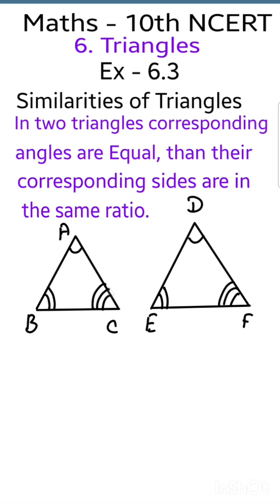Similarities of Triangles Ex-6.3 - 1st Sum Solutions in TAMIL..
Triangles...
Similarities of triangles...
Ex - 6.3 - 1st sum...
Converce of basic Proportionality Theorem...
Thales Theorem...
Basic Proportionality Theorem...
Theorem explanation in TAMIL...
Similarities of Triangles...
10th maths NCERT solution in TAMIL...
Introduction of similar polygon...